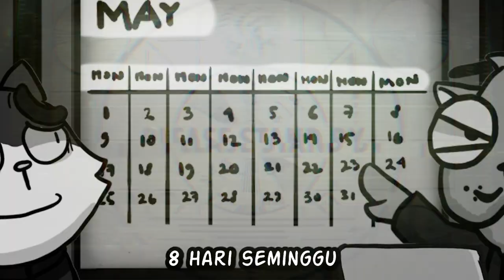Interview di Perusahaan Paling Santai Sedunia! | MurzAni S02E02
MURZANIMATION! Segmen dari Ecommurz yang akan membahas tentang drama dalam dunia kerja! Pastinya kalian sudah tidak asing dengan kejadian seperti ini. Nah, jangan sampai ini kejadian di kalian ya! Meow!

About Ecommurz